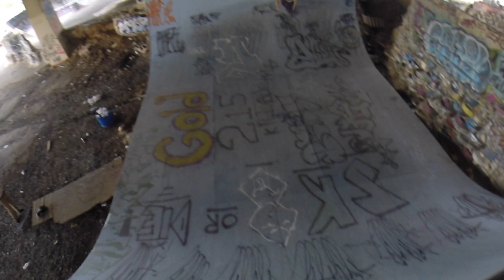Fireflies and Sunday Sessions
Song: Sunday Sessions pt. II
Artist: Be • Blue (ft. Tasty Sap)

• Threw this together with some footage I snagged whilst on a road trip to Firefly music festival in Delaware last year! Stopped by FDR skatepark in Philly on the way - pretty snazz!